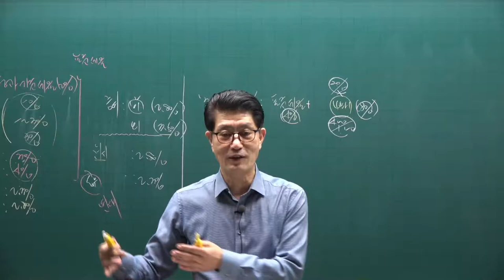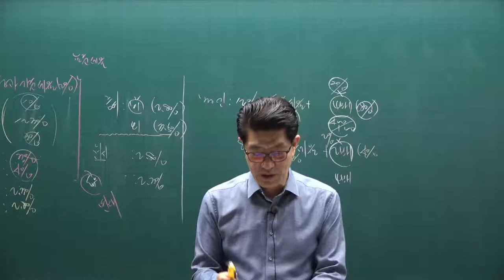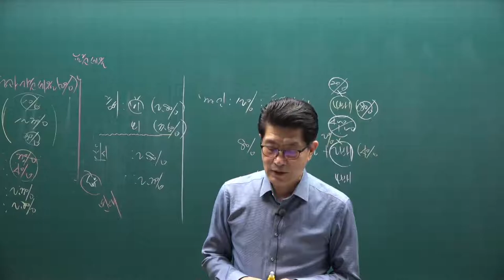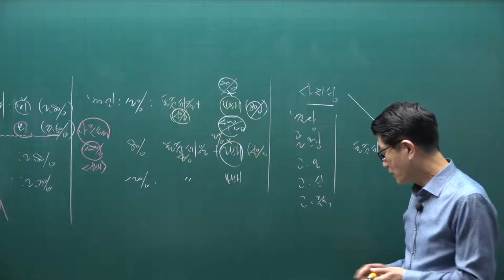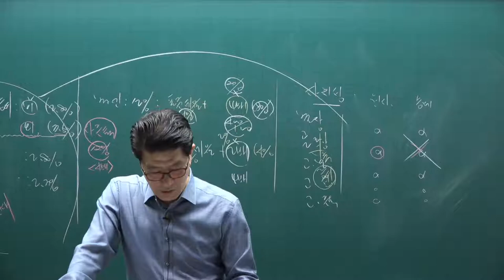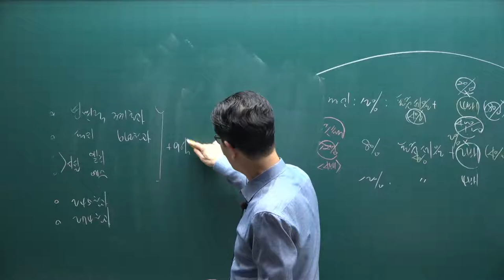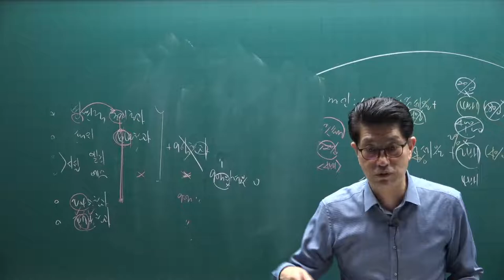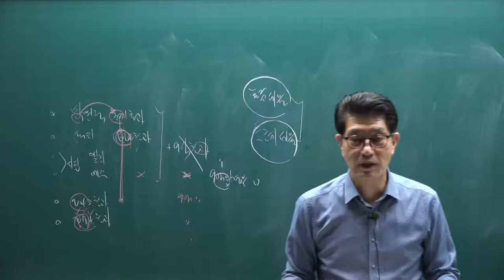[공전무] 2021년 공인중개사 세법 핵심요약 11강